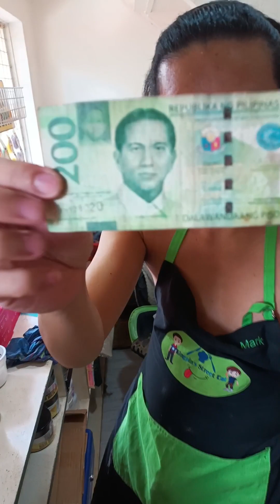Milo Challenge Prank 🤣🤣🤣